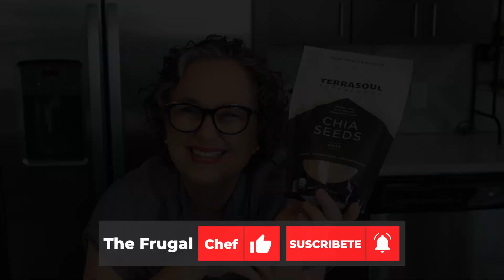20 Razones por las que Debes Agregar Chia a tu Dieta (Budin de Chia) | The Frugal Chef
¡Hola! Espero que todos estén bien. Hoy quiero hablarte de los increíbles beneficios de las semillas de chía. Estas pequeñas semillas contienen un tremendo valor nutricional para sus alimentos. Vamos a hacer un budín, pero puedes agregarlos a batidos, ensaladas o espolvorear cereales. Echa un vistazo a todos los beneficios de esta poderosa semilla a continuación 👇

Comente y denos un LIKE

PARA EL BUDÍN -
2 cucharadas de semillas de chía
1 taza de leche de elección (yo usé de almendras)
1/4 cucharadita de canela en polvo
1/4 cucharadita de extracto de vainilla
1/2 cucharadita de jarabe de arce
Opcional: frutas o nueces para cubrir (usé frambuesas)

Coloque todos los ingredientes, excepto los ingredientes opcionales, dentro de un frasco y mezcle bien. Llevar a la heladera de 1 a 2 horas.

Retirar de la nevera y remover enérgicamente. No te saltes este paso o tu budín de chía quedará grumoso.
Regresar a la heladera por un mínimo de 4 horas o toda la noche.

Disfrute con los ingredientes que elija: bayas, melón, plátano, piña, manzana, etc. o nueces

BENEFICIOS DE LA CHÍA -
La chía es muy alta en fibra.
La chía está cargada de proteína
La chía está cargada de ácidos grasos Omega 3
La chía está cargada de vitamina B
La chía tiene vitamina A, C y E.
La chía está cargada de antioxidantes
La chía ayuda a combatir el cáncer
La chía protege tu cerebro, corazón e hígado
La chía contiene nutrientes para los huesos
La chía reduce la glucosa en sangre
Chia apoya la pérdida de peso al expandirse en el estómago y ralentizar la digestión

Música cortesía de YouTube - Verano en Colombia por Carmen Maria y Edu Espinal